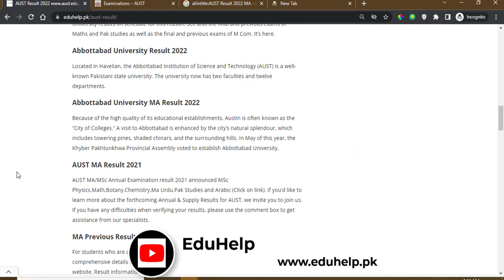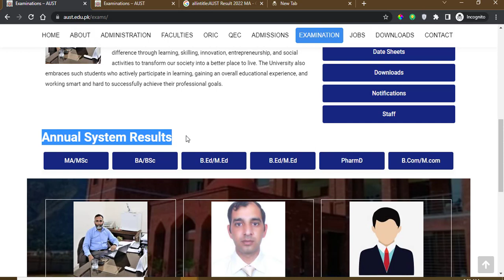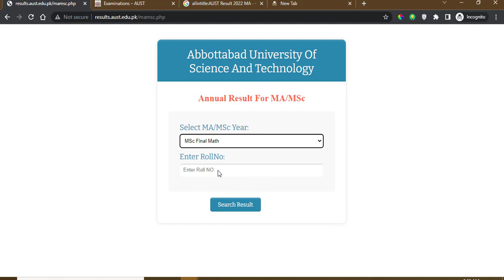AUST Result 2022 BA BSc MA MSc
Result 2022 BA BSc MA MSc ADP LLB, BS, M.Ed, B.Ed, BBA, MBA, M.com, MS/M.Phil, LLB, and Ph.D annual and supplymentroy exam check online here.